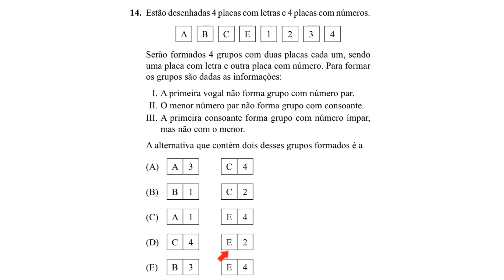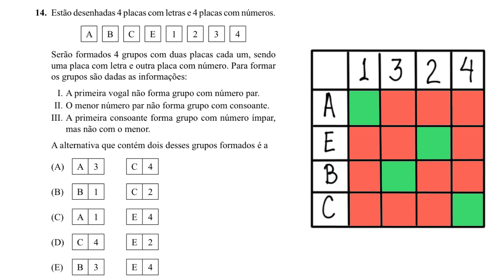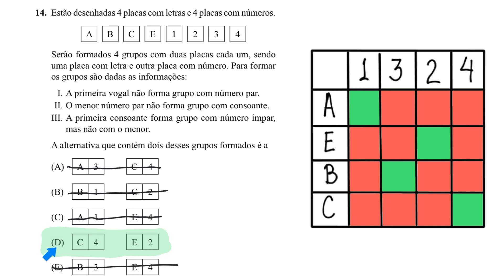⭕ Tabela de Dupla Entrada - Raciocínio Lógico Concurso VUNESP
Estão desenhadas 4 placas com letras e 4 placas com números.
A B C E 1 2 3 4
Serão formados 4 grupos com duas placas cada um, sendo uma placa com letra e outra placa com número. Para formar os grupos são dadas as informações:
I. A primeira vogal não forma grupo com número par.
II. O menor número par não forma grupo com consoante.
III. A primeira consoante forma grupo com número ímpar, mas não com o menor.
A alternativa que contém dois desses grupos formados é a
(A) A 3 - C 4
(B) B 1 - C 2
(D) C 4 - E 2
(E) B 3 - E 4 Matemática para Concursos